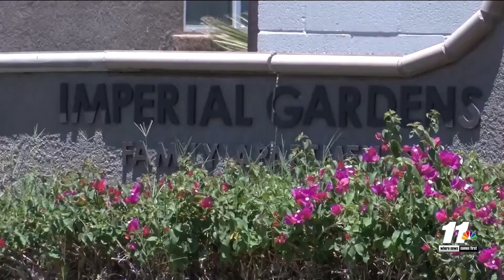New date set for suspect accused of killing his girlfriend